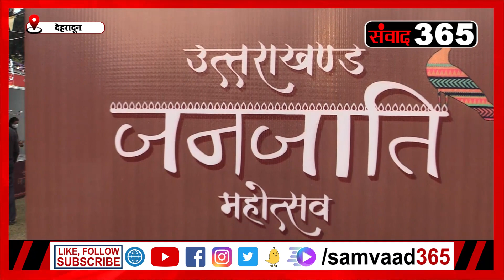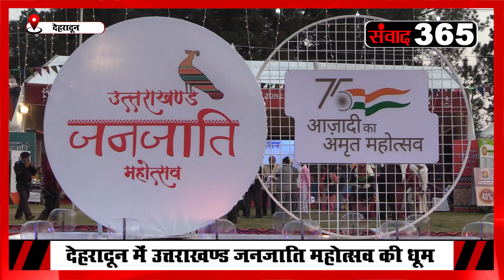देहरादून में शुरू हुआ उत्तराखण्ड जनजाति महोत्सव samvaad365